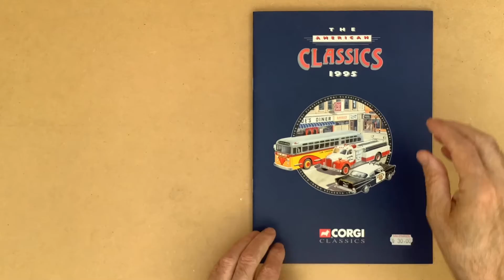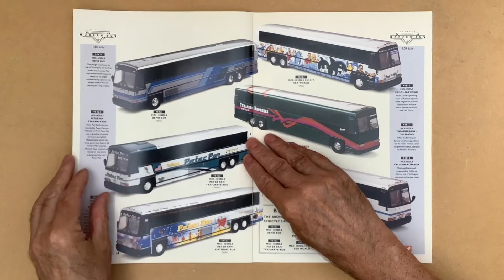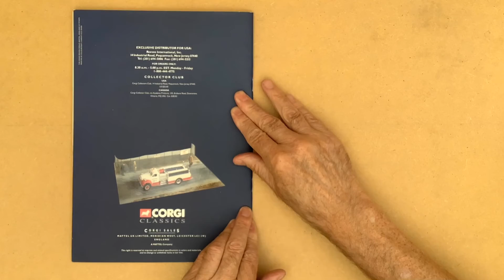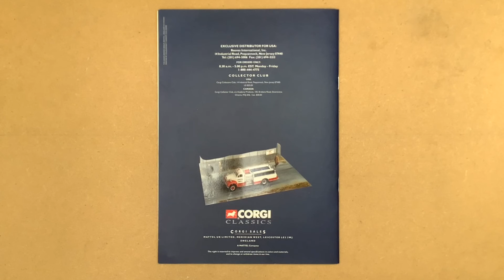THE AMERICAN CLASSICS CATALOG 1995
THE AMERICAN CLASSICS CATALOG 1995 from CORGI